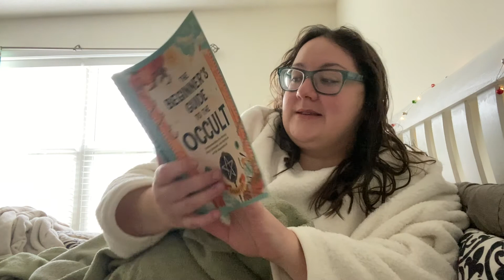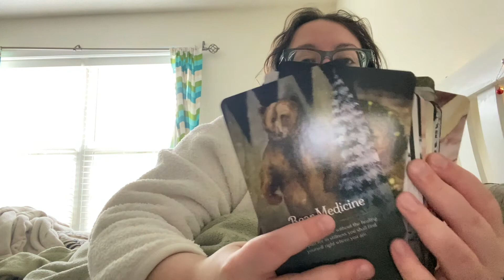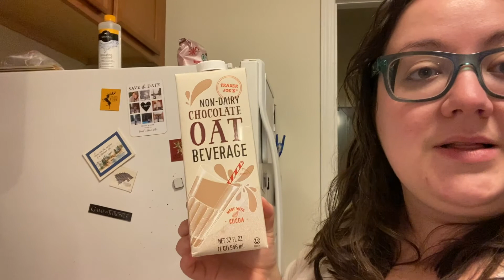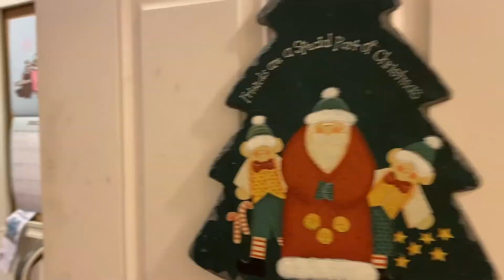MY COZY, SLOW WINTER MORNING ROUTINE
Welcome to Bookmas! Get ready for 25 days of holiday bookish fun.

I love to be a little extra on my days off. It fuels my soul to move slowly and take the morning at my own pace. I do all the self care morning things I tend to neglect or cut short on mornings when I have to work. By nature of being more night owl than morning person, it’s special when I can kick back and relax without the pressure to get anything else done until I’m good and ready! So, I thought I’d take you along with me on a winter themed morning routine, which basically just means it gets Christmas-y.

- social media -